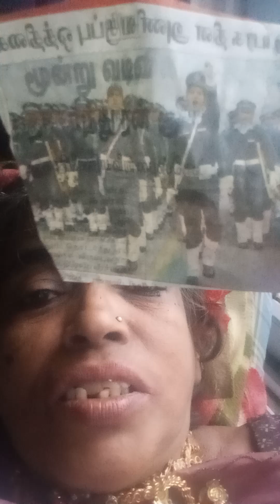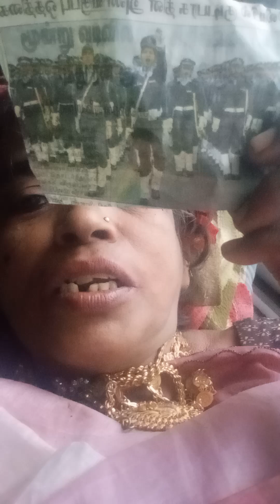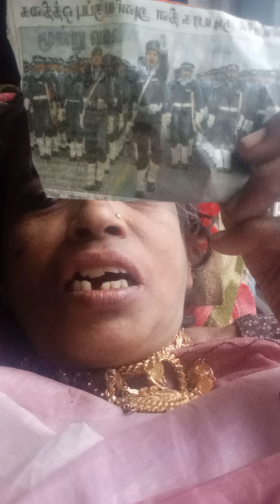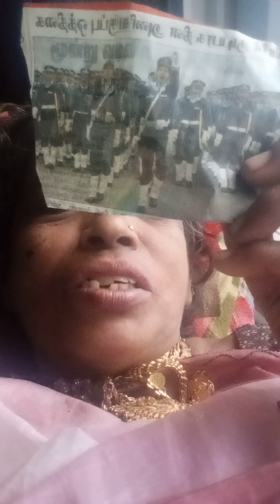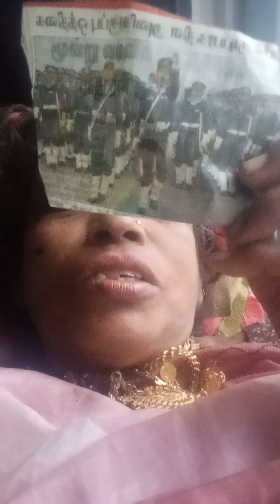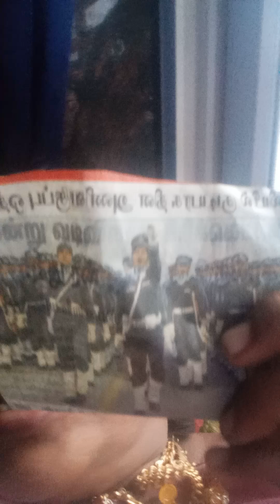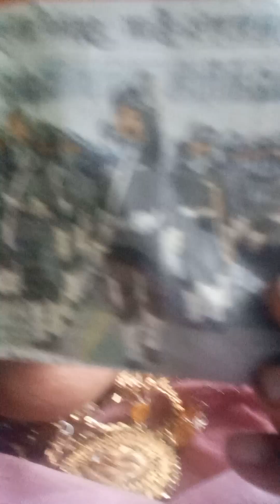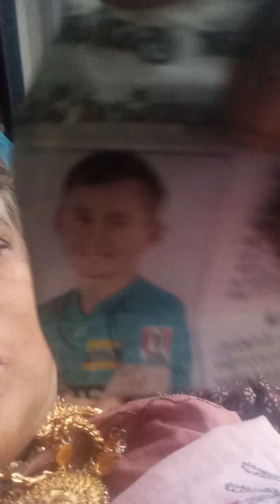1)Multi talented art ,artist ,super singer ,super dancer ,superoo super (4)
all see know understand its importentantantant and apply it in our real life suituation,and develope fift values allbsee know understand its umporzentantant and apply it un our real life suituation